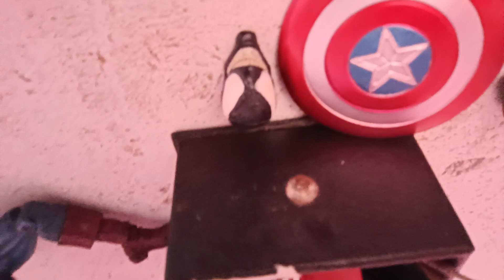ok gais jangan aLupa komen dan subscribe ya untuk yang udah subscribe makasih 🙏🙏🙏🙏